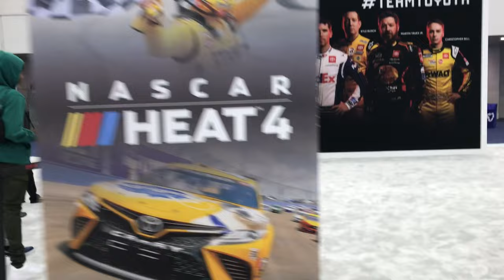Detroit Auto Show 2022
Walk around the showroom of the 2022 Detroit Auto Show (NAIS) with me! Featuring some of your favoriter North American manufacturers.
Song 1 (NCS) Leat’eq - Sunrise
Song 2 (NCS) Tollef - Like a stone